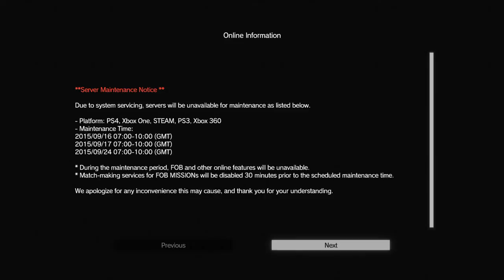METAL GEAR SOLID V: THE PHANTOM PAIN 193